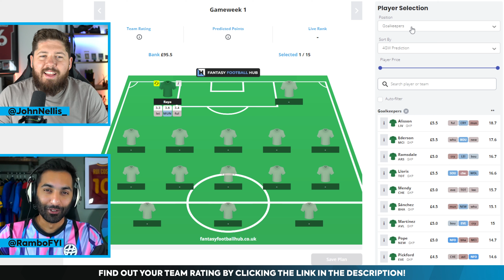BRAVE Differentials! 💪 | Rambo FYI's FPL Team Reveal | Fantasy Premier League 2022/23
Find out your FPL Team Rating using our new My Team tool! ⤵️
Today @JohnNellis is joined by former Premier League presenter and FPL fanatic @sherryabbasi93 to reveal his latest draft in our My Team Rating series. Rambo enjoys going against the conventional template picks, so his team makes for a very interesting watch.

Head over to Fantasy Football Hub to find out your Team Rating and leave your score in the comments.
CHAPTERS 📖
Intro: 0:00
Goalkeepers: 1:00
Defenders: 2:52
Midfielders: 10:44
Forwards: 16:20
Rambo FYI's Team Rating: 20:53
ABOUT 💭
Fantasy football hub brings you the very best Fantasy Premier League tools, players, writers, bloggers and content creators under one roof.